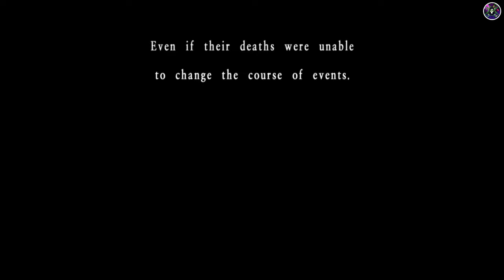Way Of The Samurai 3 Ending 13 "With Shuzen 2" Hard Gameplay Full Game Walkthrough "4K/60FPS"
CHAPTER WAY OF THE SAMURAI 3 ENDING 13 WITH SHUZEN 2 :

00:00 : #1 - INTRODACTION OF THE CHANNEL
00:16 : #2 - INTRODUCTION OF THE GAME 1
05:04 : #3 - First Meeting With MUNECHIKA & KOTA "TAKATANE VILLAGE"
09:21 : #4 - Be One Of The SHUZEN Vassals "AMANA CASTLE"
13:30 : #5 - Be One Of The Ouka Clan Members "MINORI CASTLE"
16:43 : #6 - First Meeting With SETSUEN "ROAD"
18:23 : #7 - Second Meeting With YUMA "MINORI CASTLE"
19:51 : #8 - Second Meeting With MUNECHIKA & SHUZEN's Vassals"TAKA"
22:53 : #9 - First Meeting With SHINNUSKIE & OSEI "KOCHIGAHARA"
25:35 : #10 - Celebration With OUKA CLAN "MINORI CASTLE"
28:09 : #11 - Second Meeting With SHINNUSKIE "KOCHIGAHARA"
28:53 : #12 - Second Meeting With KOTA "TAKATANE VILLAGE"
31:28 : #13 - Third Meeting With SHINNUSKIE & KIRIE "AMANA CASTLE"
34:22 : #14 - Meeting With SHINNUSKIE "KOCHIGAHARA"
41:26 : #15 - THE INVASION
42:55 : #16 - Third Meeting With MUNECHIKA & OSEI "TAKATANE VILLAGE"
45:43 : #17 - Meeting OUKA CLAN & Death Of YUMA "MINORI CASTLE"
52:48 : #18 - OSEI Taking The DAGGER "TAKATANE VILLAGE"
57:58 : #19 - EXECUTION DAY & ENDING WITH SHUZEN 2 "KOCHIGAHARA"

ABOUT THE GAME :

In "Way of the Samurai 3," the game offers multiple endings, each dependent on the choices made throughout the game. The ending you're referring to, "With Shuzen 2," suggests an ending involving the character Shuzen Fujimori.

In this ending, it's likely that the player's character has formed a close bond or alliance with Shuzen Fujimori, possibly aiding him in his endeavors or sharing a common goal. The specifics of the ending, including the fate of other characters and the overall narrative conclusion, would depend on the player's actions leading up to this point.

If you're looking for a detailed description or analysis of this specific ending, it might be helpful to check online forums, gaming communities, or walkthroughs dedicated to "Way of the Samurai 3."

ABOUAT US :

Enigma Gaming  A gaming content creator channel is a type of YouTube channel or Twitch stream where the creator produces and shares videos or live streams of themselves playing video games. These channels often feature commentary and reactions from the creator as they play through games, offering an entertaining and often educational experience for viewers. The content can range from playthroughs of the latest AAA games to speedruns of classic retro titles. Some gaming content creators also collaborate with others to create multi-player streams, create gaming-related commentary or analysis, or engage in friendly competition with other gamers. These channels are a great way for gamers to stay up-to-date on the latest developments in the gaming world, as well as to connect with like-minded individuals who share a passion for gaming.